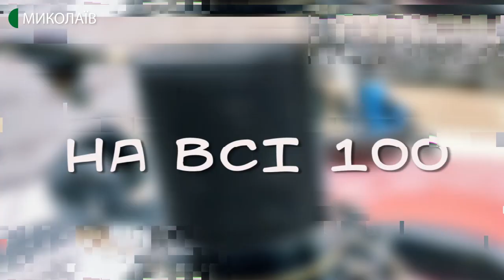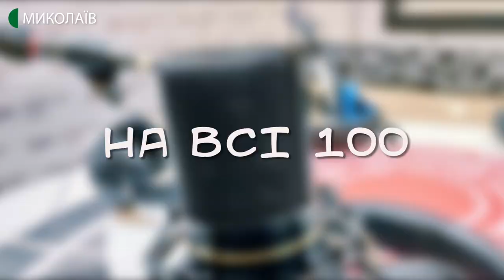19.07.2020. На всі 100. Зелена вода на водоймах Миколаївщини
У програмі «на всі 100» дізналися:
- звідки щороку з’являється зелена вода на водоймах Миколаївщини,
- чому цього року річки позеленіли раніше,
- що може зробити кожен для зменшення забруднення водоймищ.
Спікер: еколог Олег Деркач